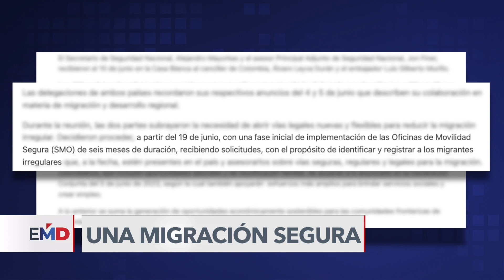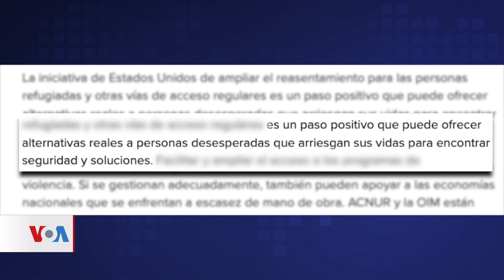Colombia alista centros de procesamientos migratorios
Ampliar las vías legales para migrar de manera regular y segura a Estados Unidos es el objetivo de los Centros de Procesamientos Migratorios a instalarse en países como Colombia y Guatemala. Jair Díaz, periodista de la Voz de América, en Bogotá nos cuenta cuáles serían los beneficios de estos centros para los migrantes.